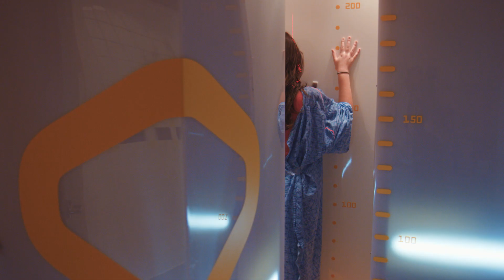Scoliosis Care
Children from across Northern California make their way to Shriners Hospital in Sacramento to explore treatment options for curved spines, severe back pain, and injuries. Our expert team treats spine conditions of all degrees – from fractures to kyphosis, to congenital or idiopathic scoliosis. The medical team responds to the individual needs of each patient and works to achieve the best possible outcomes through minimally invasive treatments, therapy, and leading-edge surgical care.

The newest treatment being offered for young children with scoliosis curves too large for bracing is the MAGEC (MAGnetic Expansion Control) Spinal Bracing and Distraction System. Children worldwide are affected by scoliosis, or a curvature of the spine and our Sacramento hospital team has an extensive scoliosis program that is designed to treat all forms of this condition.